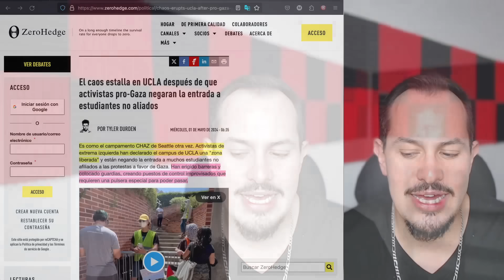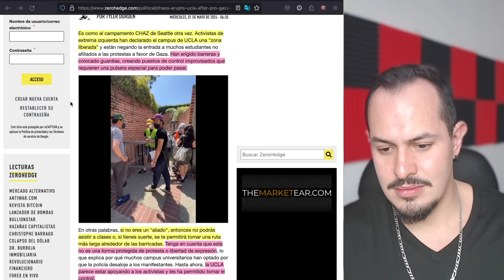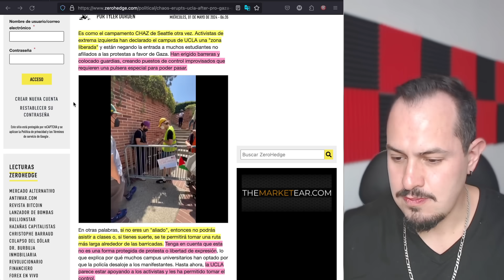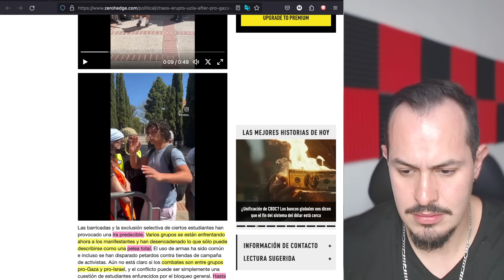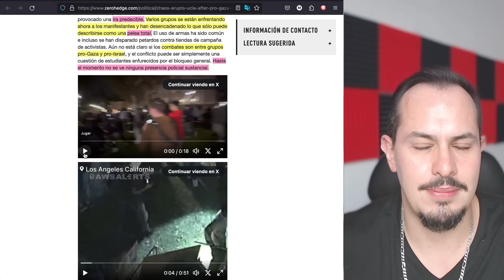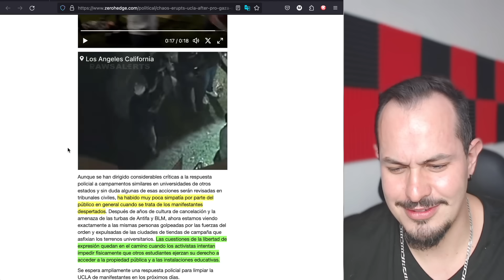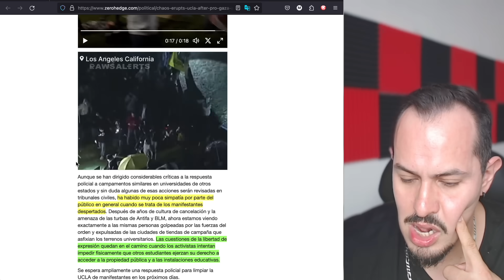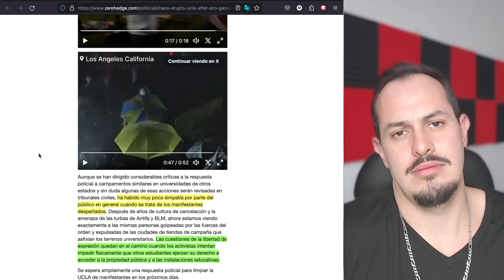GUERRA HIBRÍDA JÓVENES ENTRAN EN GUERRA CIVIL LA POLICÍA NO APARECE